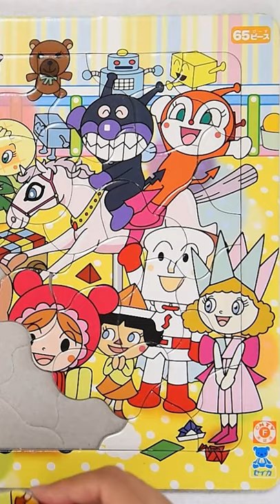アンパンマン 子供向けパズル 65ピース おもちゃであそぼう Anpanman puzzle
アンパンマンとおもちゃであそぼう！65ピース 子供向けジグソーパズルのショート動画です！
パズルには、アンパンマン,ジャムおじさん,バタコさん,メロンパンナ,クリームパンダ,カレーパンマン,しょくぱんまん,ばいきんまん,ドキンちゃん,あかちゃんまんの他、つみきまんやケンダマンたちが登場しています。